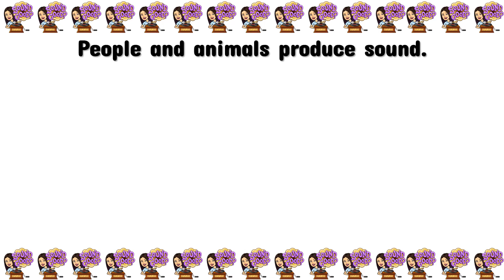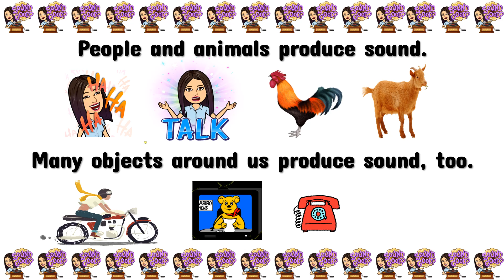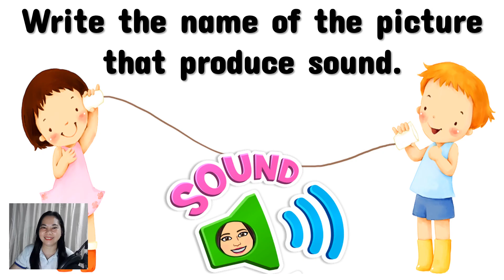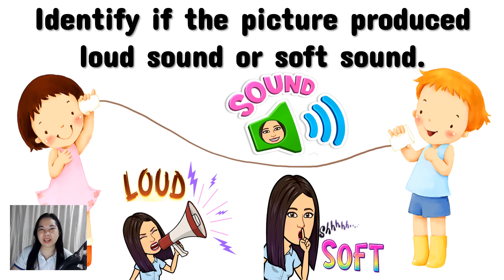Things that Produce Sound | Sources of Sound | Sounds | Science| Kindergarten| Teacher Beth Class TV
In this video, you will learn about the things that produce sound.
Let's LEARN, PLAY, and GROW . . . TOGETHER!